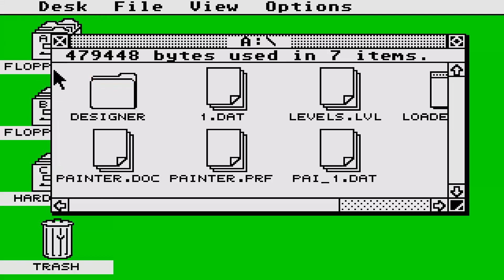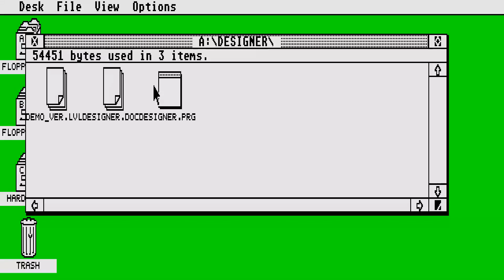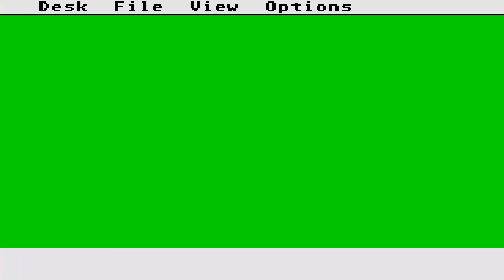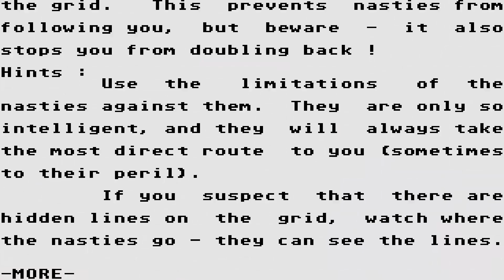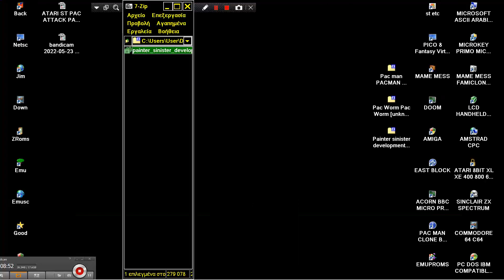ATARI ST Painter GAME & Editor Designer Sinister Developments AMIDAR CLONE ELEMENTS STE ALSO SPEECH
ATARI ST Painter ST FORMAT 100 LEVEL VERSION GAME & Editor Level Designer Sinister Developments AMIDAR ELEMENTS STE, INCLUDES ALSO SPEECH.
PAINTER GAME INFORMATION FROM ATARIMANIA COM SITE
Genre Arcade - Qix  Year 1993
Language [unknown]  Publisher ST Format
Controls Joystick, Keyboard  Distributor Future Publishing
Players 1  Developer Sinister Developments
Resolution Low  Licensed from
Programmer(s)
Cowan, David / Gibson, Gordon
  Country United Kingdom
Graphic Artist(s)
Colquhoun, Dannie / Gibson, Gordon
Fox / Macmillan, Alasdair
  Software English
Game design
[unknown]
  Box / Instructions English
Musician(s)
[unknown]
  License PD / Freeware / Shareware
Sound FX
[unknown]
  Serial
Cover Artist(s)   ST Type ST, Ste 0.5MB

1) "GAME DEVELOPER" (GAME INTRO)
2) "GAME PUBLISHER" (GAME INTRO)
3) "MENU" DEVELOPER" (FOR ATARI ST GAMES - WHEN THE MENU STARTS)
4) TEAM WHO "CRACKS" GAME (INSIDE DECOMPACTER FROM ATARI ST OR IN THE AMIGA CRACKTRO)
5) VERSION OF UTILITY "CRACK TEAM" USES (AFTER GAME SELECTION IN MENU IN ATARI ST)
6) PROGRAMMER(S) WHO PROGRAMMED GAME (GAME START SCREEN, AND SOMETIMES EVEN IN "HIGH SCORE TABLE".

1) THE GAME EXISTS IN ONLY ONE VIDEO UPLOAD BUT THE UPLOADER "TALKS CONTINOUSLY",THEN THIS IS USELESS FOR ME AND I UPLOAD THE SAME GAME WITHOUT SPEECH
2) IF ANOTHER GAME UPLOAD (ONE ONLY VIDEO) IS FROM EXTERNAL "BAD" CAMERA WITH BAD SOUND,THEN I UPLOAD IT,AGAIN BECAUSE THE OTHER VIDEO IS USELESS...ETC ETC.WELL,FOR ME THESE GAMES ARE NOT "EXISTS" ON YOUTUBE
3) ALSO IF THE GAME HAS "FAKE" MUSIC SUCH AS FOR HYPOTHETICAL EXAMPLE OF "PACMAN" WHICH IN THE VIDEO YOU HERE INSTEAD GAME AND SAPLES "SAMANTHA FOX",THEN THE GAME IS USELESS,AGAIN,FOR ME